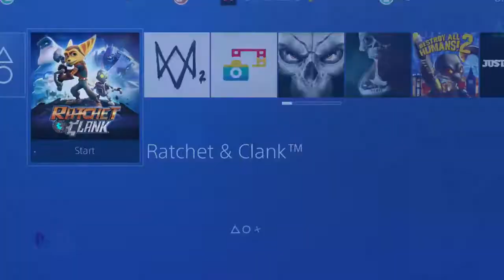Heavy Plays Ratchet & Clank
Main channel